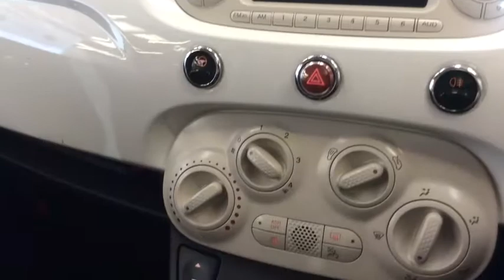RICHARD HARDIE USED CAR FIAT 500 NG15 UZY